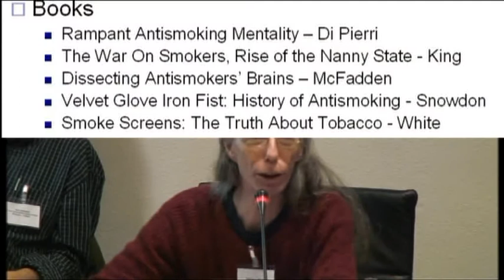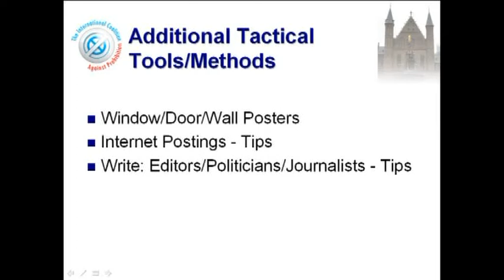2nd TICAP Conference: Michael J. McFadden (part 3)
Experience And Planning From The War On Smokers
Nieuwspoort, The Hague (NL), March 15, 2010
The International Coalition Against Prohibition